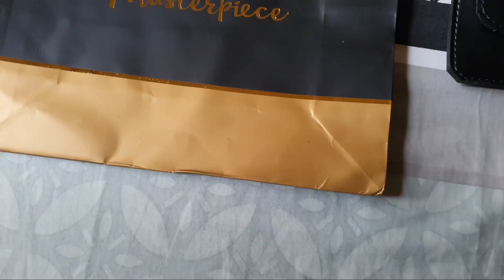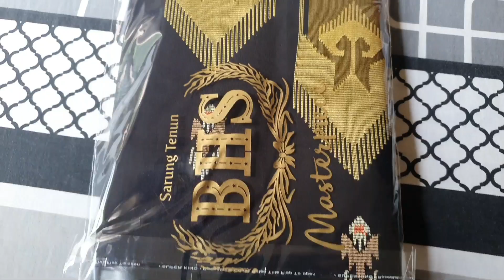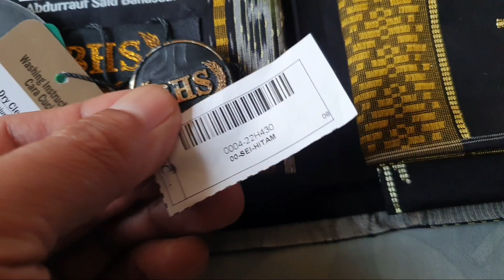STICKER TYPE BARU BARCODE TYPE LAMA,BHS MASTERPIECE SIA 2023 HITAM EMAS#sarungbhs